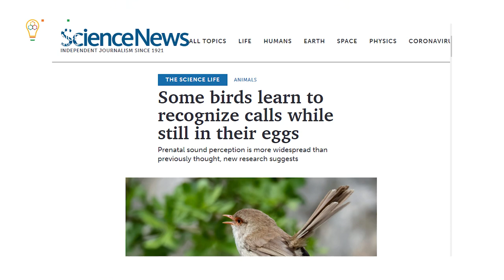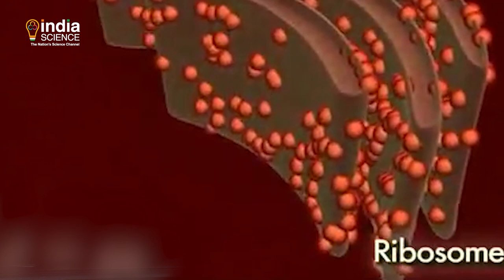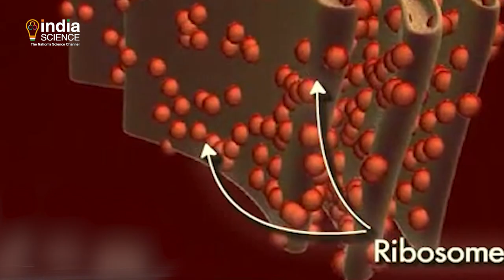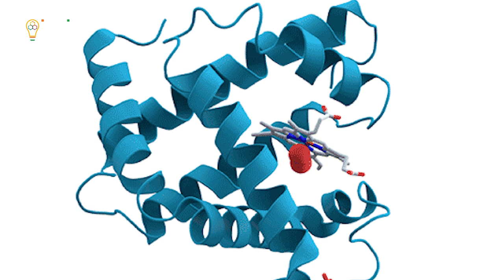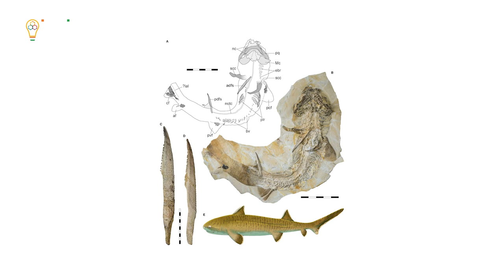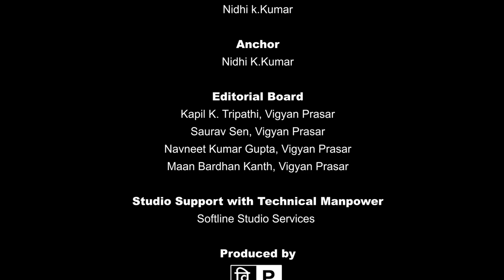Science Time (E) - 24 September 2021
"Can birds learn to recognize calls while still in their eggs?
New fossil species discovered from Rajasthan
Build better proteins to keep ourselves young."

Science Time - A Kaleidoscope of Scientific Information